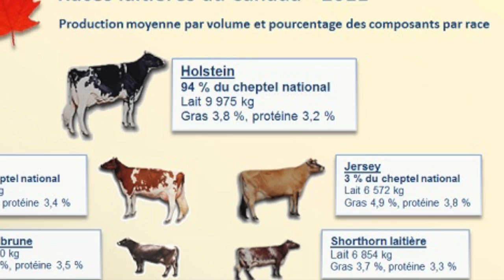5- Modernisation ferme ancestrale Fréchette, Saint-Nicolas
Un jeune agronome, Patrick Soucy, décide de se lancer dans la production laitière et il doit de ce fait réaménager les lieux. La ferme ancestrale reçoit un coup de jeune mais on tente d’y conserver les caractères de l’architecture patrimoniale du Québec.